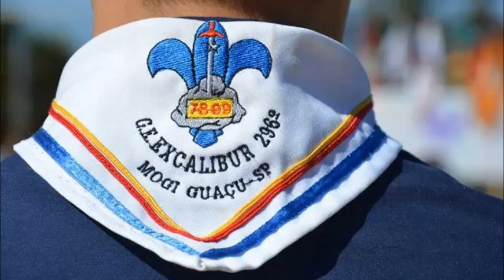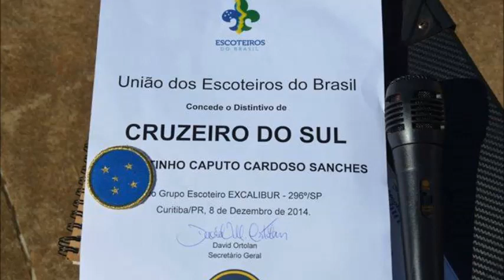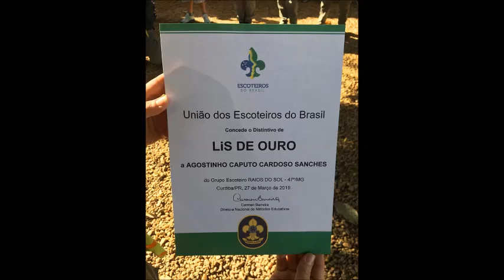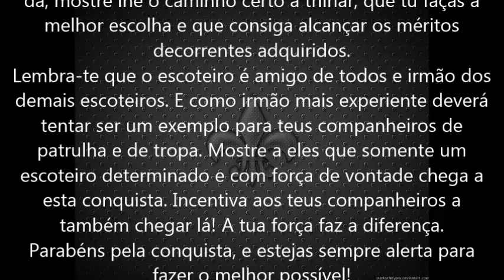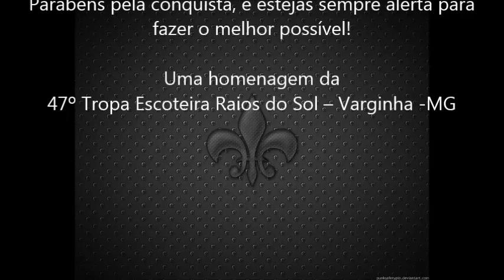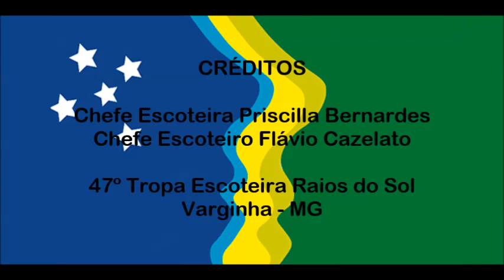Homenagem ao meu monitor Agostinho pela conquista da Lis de Ouro